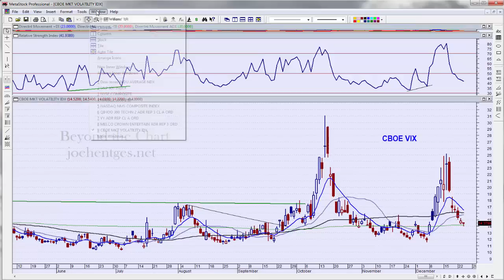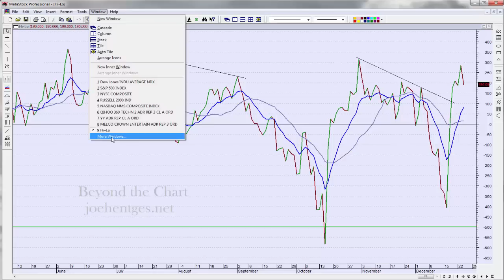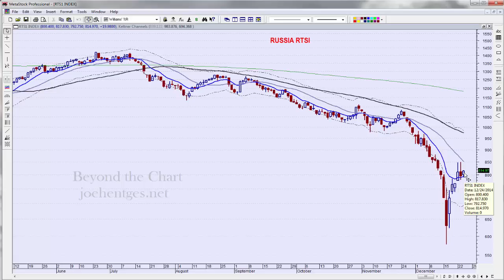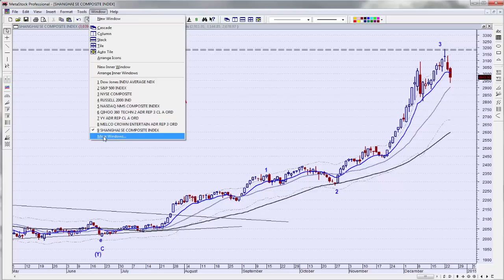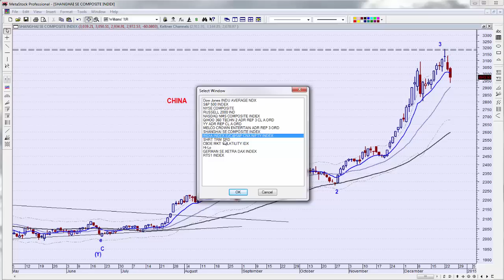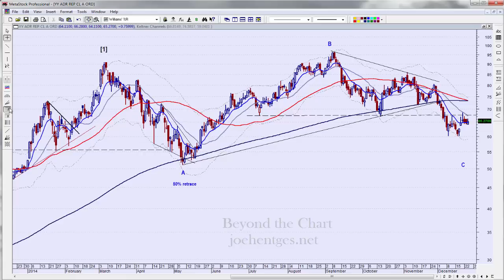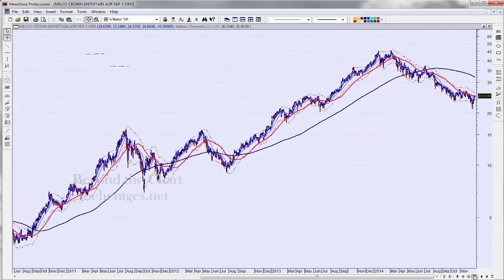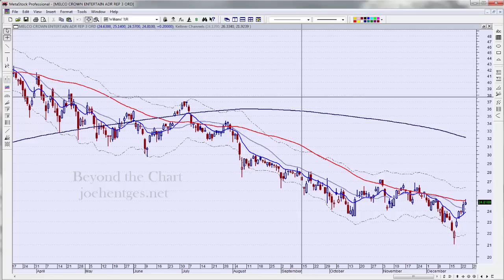Momentum Slows | Technical Analysis of Stock Market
The DJIA was up 6 points today, the SPX down fractionally and the Nasdaq up 8 points. The momentum has clearly slowed over the last few days and I talk about that in the video.  Part of it is the holiday volume which is lighter and part of it is the natural slowing in momentum after a huge blast-off.

In tonight's technical analysis video of the stock market I look at the markets including Germany, Russia, India and China. Stocks in focus are QIHU, YY and MPEL.

Have a Merry Christmas everyone and Happy Holidays to all!